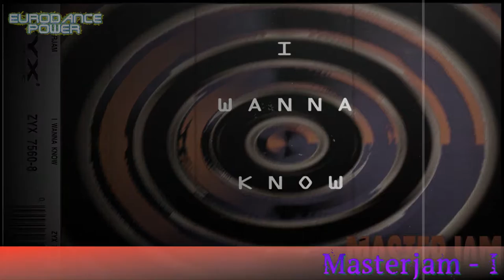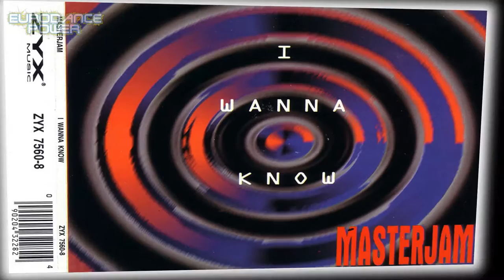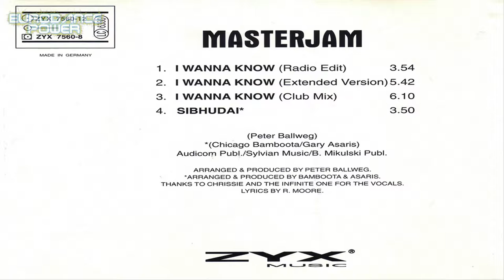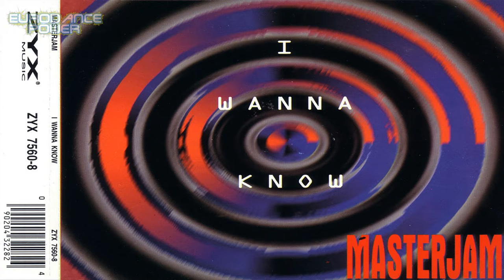Masterjam - I Wanna Know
(Club Mix)

Label: ZYX Music  "Germany 1994"